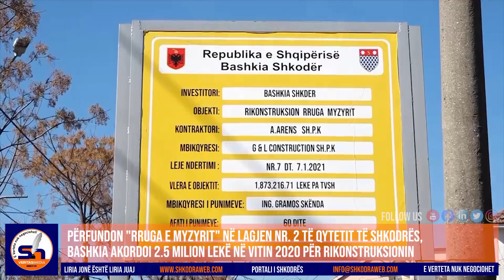ShkodraWeb I Bashkia Shkodër 2.5 milion lekë për "Rrugën e Myzyrit", përfundon rikonstruksioni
Rruga e Myzyrit në lagjen nr. 2 të qytetit të Shkodrës, përfundon rikonstruksionin e saj. Në një nga zonat më të vjetra të qytetit, kjo rrugë e ka patur domosdoshmëri ndërhyrjen për sistemim dhe asfaltim.